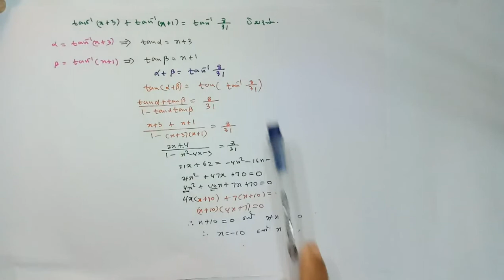Inverse Visadeem 16